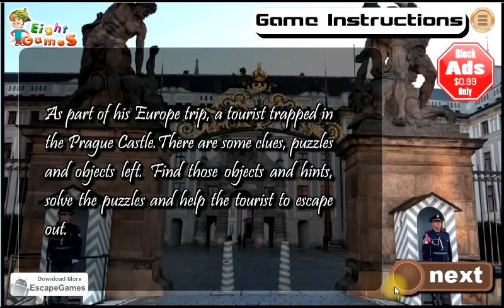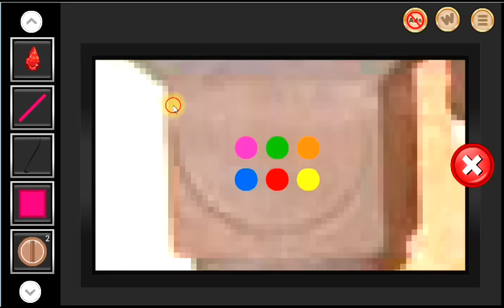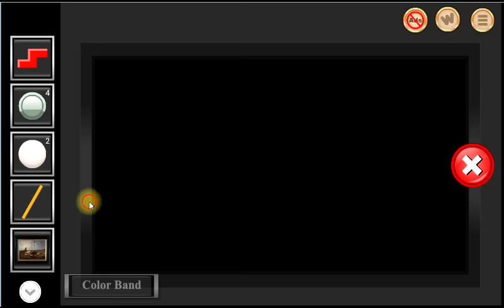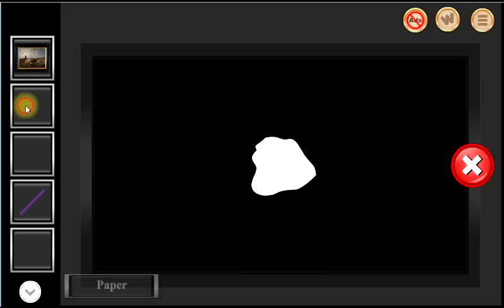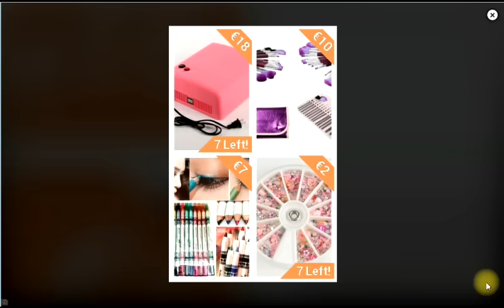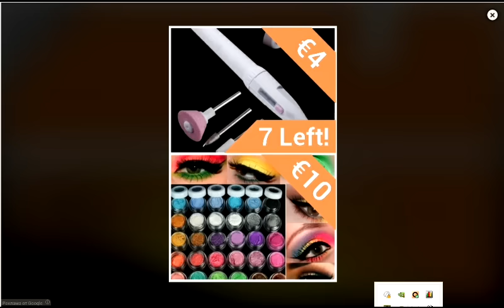Escape From Prague Castle walkthrough (EightGames)